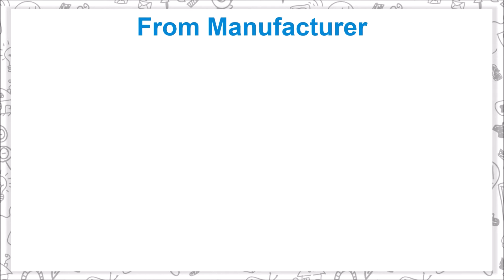Dettol Body Wash and Shower Gel for 12 Hour Complete Odour Protection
Dettol Bathing Essential

Nourish your skin with Dettol Revitalize's's long lasting protection which leaves you wanting to lather, rinse and repeat. Its energizing gentle cleansing formula with Honeydew Melon And Cucumber is the ultimate way to rewind after or re-energize before a long day, making you feel beautiful.

Details of Dettol Body Wash and Shower Gel

- Dettol hygiene body wash revitalize combines Dettol’s trusted germ protection with fresh melon and cucumber fragrance and leaves your skin feeling fresh
- Dettol’s soap free formula body wash is made from naturally derived ingredients and plant derived cleansers
- Its soap free formula does not strip your skin of natural oils
- Helps restore the pH balance for hydrated and moisturized skin
- IMA recommended, it is also free from TCC and Triclosan
- Leaves skin feeling soft and nourished
- Dettol hygiene body wash gives you 12 hour complete odour protection
- Its energizing gentle cleansing formula with Honeydew Melon And Cucumber is the ultimate way to rewind after or re-energize before a long day, making you feel beautiful

Music Credit
Track: Triumph